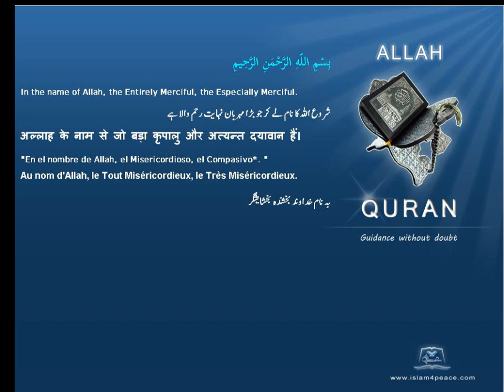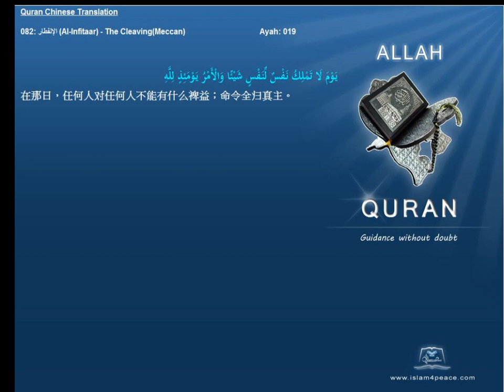Quran Chinese Only 082 الإنفطار Al Infitaar The CleavingMeccan Islam4Peace com